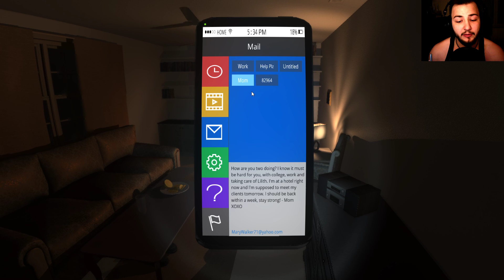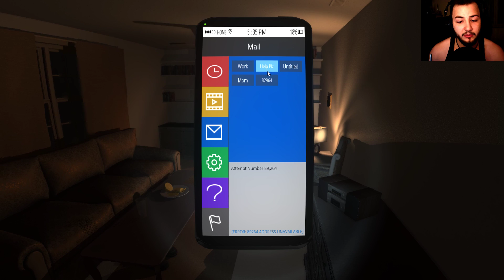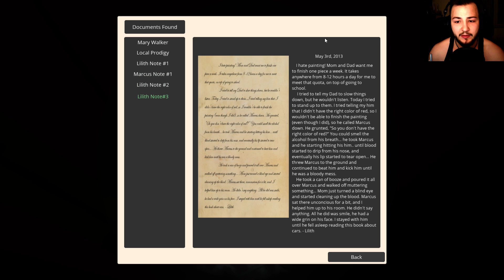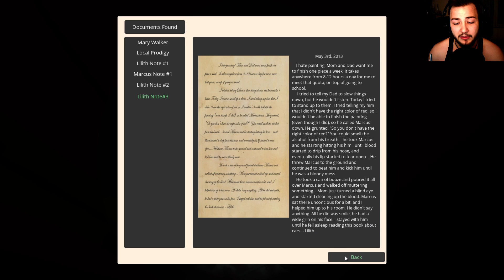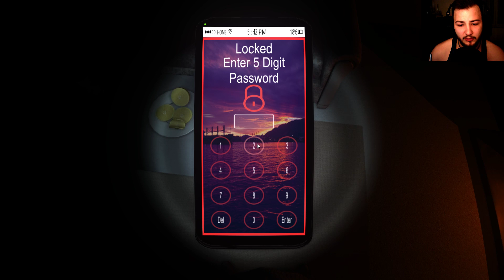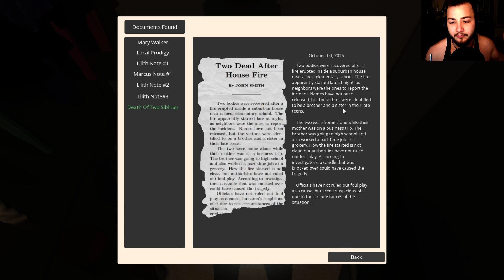Jetzt haben wir SIE gesehen... | THE SURVEY #003 | LiamSinister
Danke Unity 4 Engine für dieses atemberaubende extrem verstörende Charaktermodell...ist ja nicht so, als hätte ich nicht schon genug Panik gehabt, jetzt sehe ich die Olle und hab übertrieben die Angst!

«Social Media»